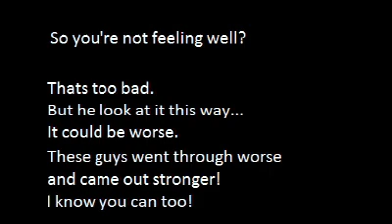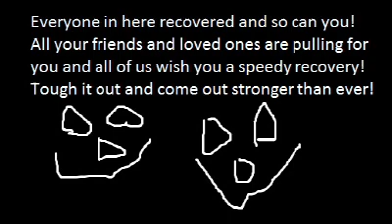Get well soon AMV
made for anyone who is recovering from an illness or injury
music is from la blue girl ost and video from anime ovas i abridged or will abridge
Animes used are
violence jack ova
devilman ova
black lion ova
apocaylpse zero ova
shuten doji the star hand kid ova
amon the of apocaylpse of devilman ova
edited on videopad